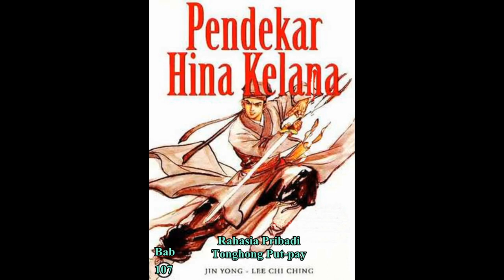Seri Cerita Silat HINA KELANA Bab 107 karya Jin Yong Rahasia Pribadi Tonghong Put pay